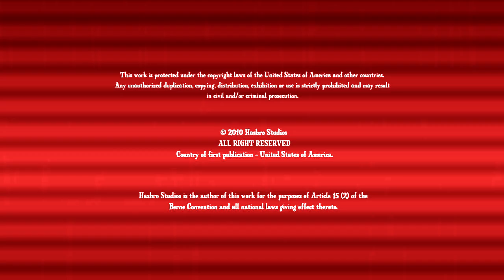MLPLostEpisode.avi End Credits (My version)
Credit to @thunderbirds306pictures for the logos

Credit to Hasbro and Sony